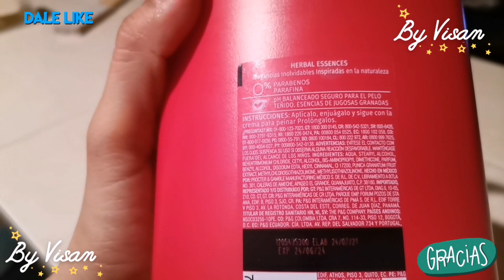DECORACIÓN DE COMEDOR A BAJO COSTO | ESTIRANDO LA QUINCENA | By Visan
Hola corazón!! Mira que hay aquí
Aquí te comparto  este vídeo hecho con Mucho cariño!

YA TENEMOS APARTADO POSTAL 📬
con todo mi amor e ilusión recibiré sus lindas cartas! 🙏💕 📬

Vianey Sánchez
Apartado postal #7
Avenida 5 x 48 #432
Fraccionamiento Residencial Pensiones
Mérida, Yucatán.
Cp. 97217

No te olvides de visitar mis otras redes

En mi canal Podrás  encontrar:

💞Menús semanales
💞Economizar en el gasto
💞Tips
💞Decoración
💞Organización
💞Diy
💞Un poco más de mi 🤗

Todo siempre con la mejor actitud, compartiendo lo que a mi me funciona y que con gusto te puedo mostrar, siempre con respeto y mucho cariño!

Si es la primera vez que llegas a mi canal que te invito a que te suscribas y me hagas saber en los comentarios tu nombre para poder darte la bienvenida al canal 💞💞🙏🏻

Artículos de Amazon recomiendados:

Micrófono karaoke

Suavecito cera

Kit reparación de uñas

Diademas para ejercicio